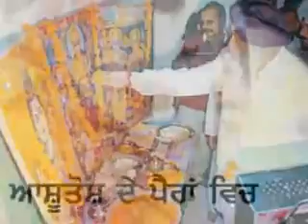Sikh kaum aguo jawab mangdi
Badal kaum da gaddaar